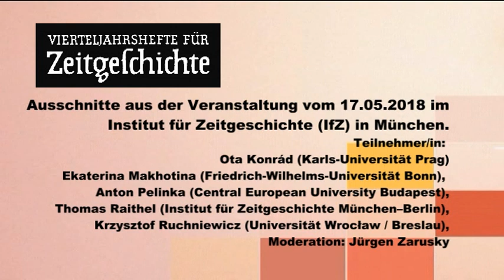Podium Zeitgeschichte "Wie nah ist uns die Zwischenkriegszeit?" 17.05.2018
Podium Zeitgeschichte "Wie nah ist uns die Zwischenkriegszeit?", Ausschnitte aus der Veranstaltung vom 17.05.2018 im Institut für Zeitgeschichte (IfZ) in München. Teilnehmer/in: Ota Konrád (Karls-Universität Prag), Ekaterina Makhotina (Rheinische Friedrich-Wilhelms-Universität Bonn), Anton Pelinka (Central European University Budapest), Thomas Raithel (Institut für Zeitgeschichte München–Berlin) und Krzysztof Ruchniewicz (Universität Wrocław). Moderation: Jürgen Zarusky. Das vollständige Transkript der Veranstaltung finden Sie